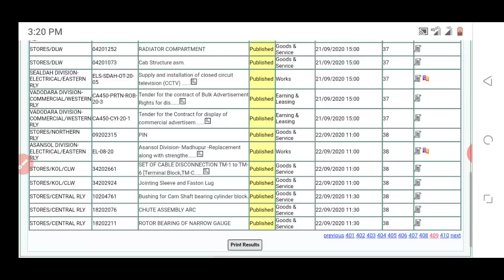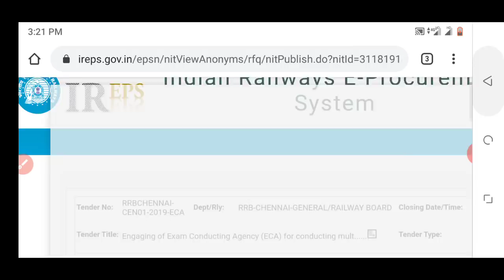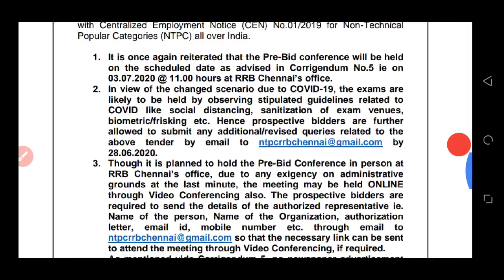RRB NTPC cbt-1 EXAM 2020 ECA tender update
RRB NTPC cbt-1 EXAM 2020 ECA tender corrigendum 9 after Ministerial post corrigendum. RRB NTPC ECA tender corrigendum date change now ECA tender starting date 7/9/2020 and tender bid open date 21 September 2020 exam expected date still in December 2020.